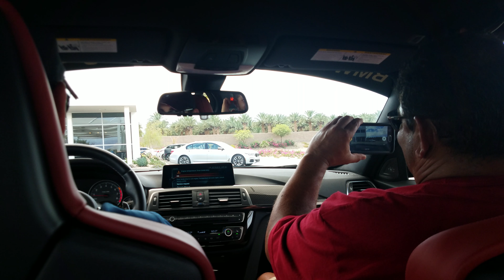BMW West Coast Performance Center ride along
A ride along with an instructor at the BMW West Coast Performance Center in Thermel California